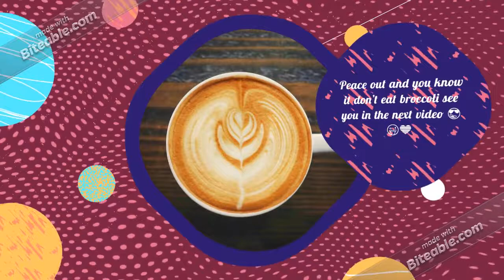do You like to do collab with me!?